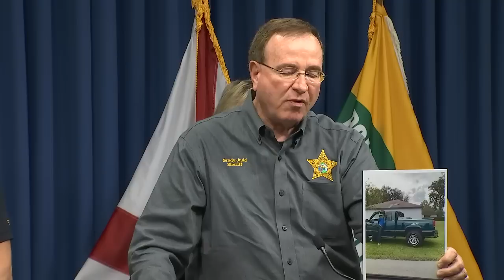Grady Judd full press conference on deputy-involved shooting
Polk County Sheriff Grady Judd gives an update on an accused arsonist who led deputies on a chase Sunday morning before he was shot outside Dinosaur World.